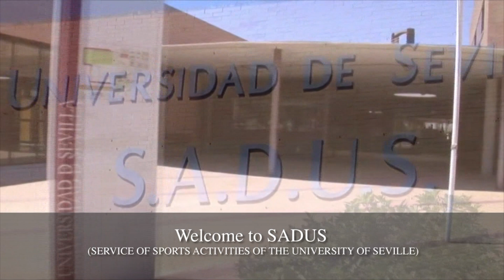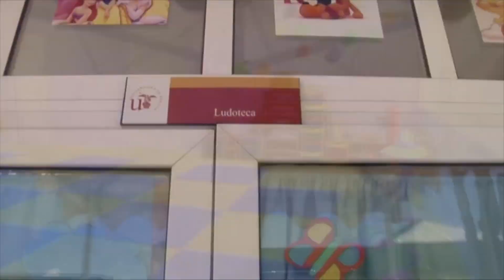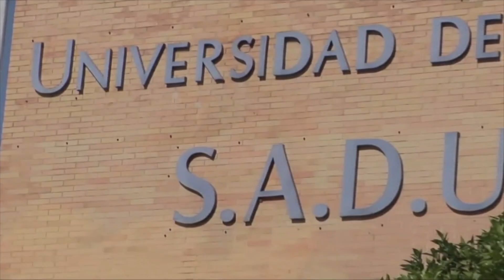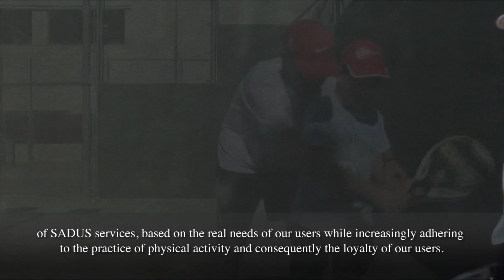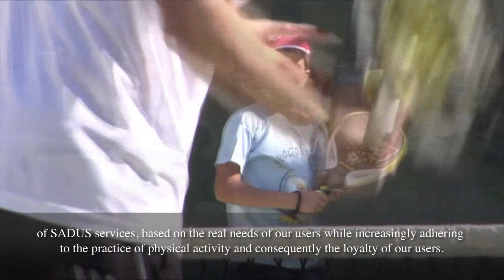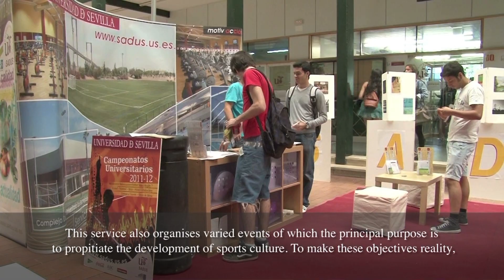Presentación SADUS (subtítulos en inglés)